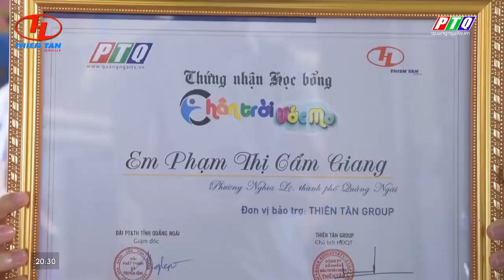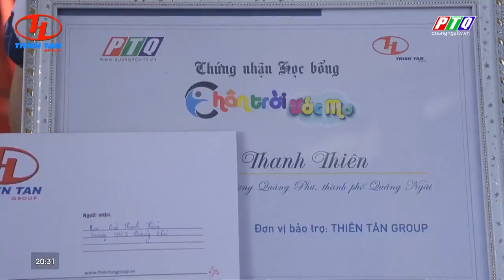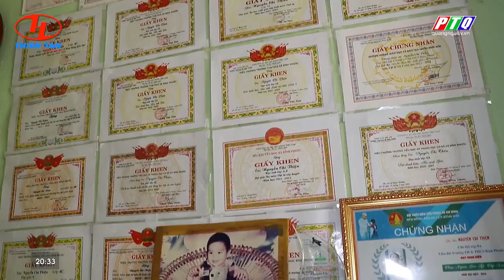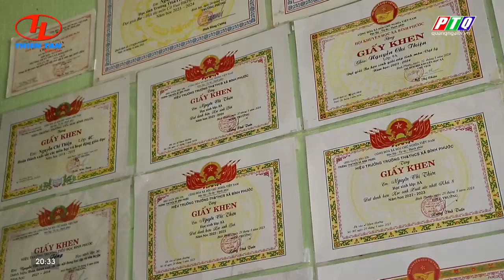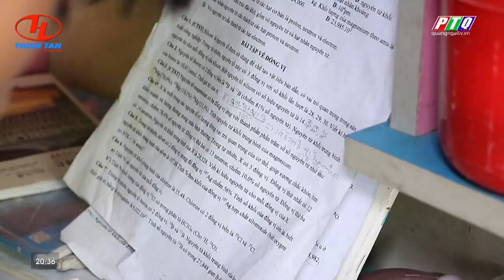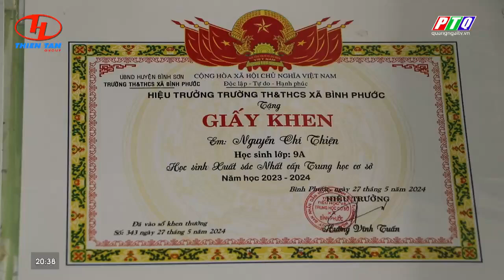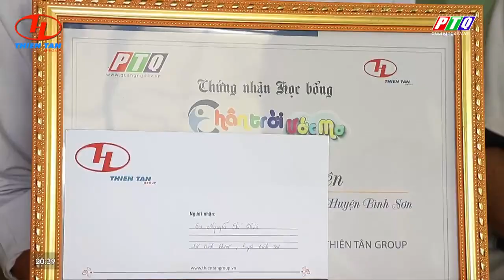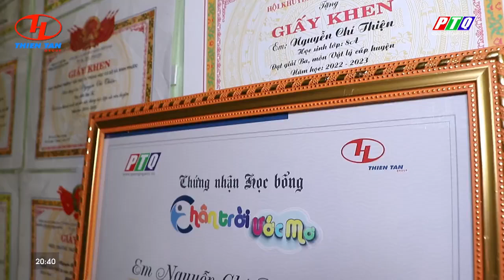Chân Trời Ước Mơ Số 05_2024|THIÊN TÂN GROUP